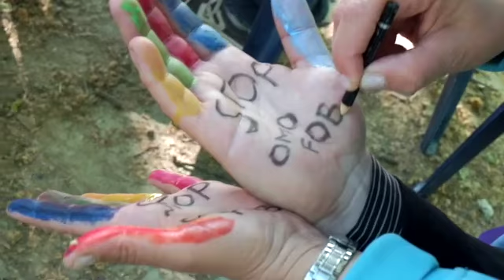BASTAOMOFOBIA a Forlì (A)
Ecco Lodovico Vico Zanetti che dà una mano...

17 maggio 2014 parco urbano di Forlì
per la Giornata mondiale contro l'omofobia e la transfobia